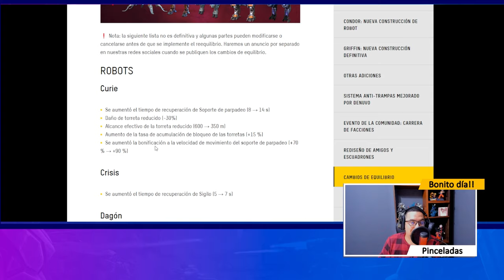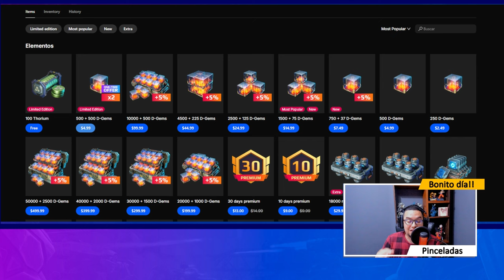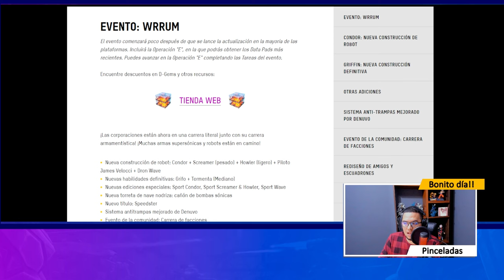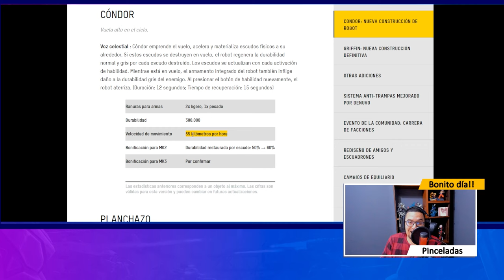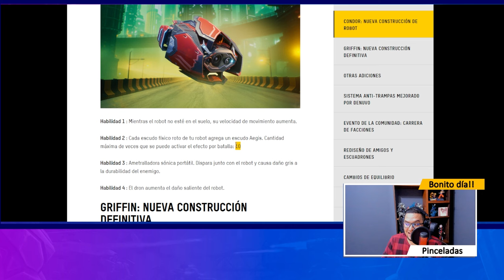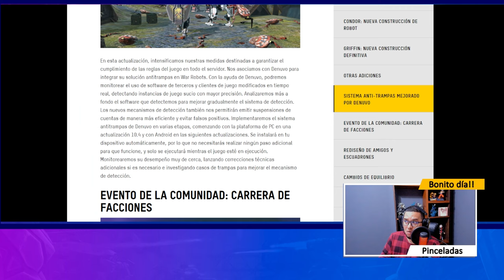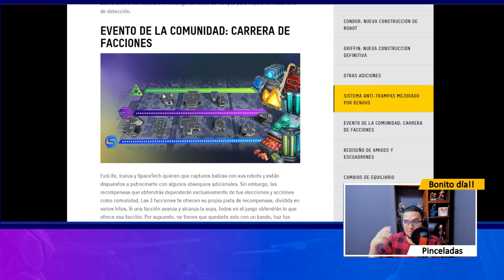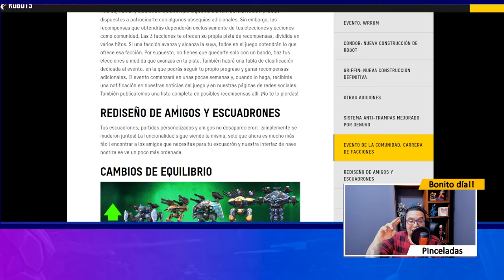NOTICIAS: TODOS LOS DETALLES DE ACTUALIZACIÓN 10.4 y SORTEO de CONDOR War Robots WR